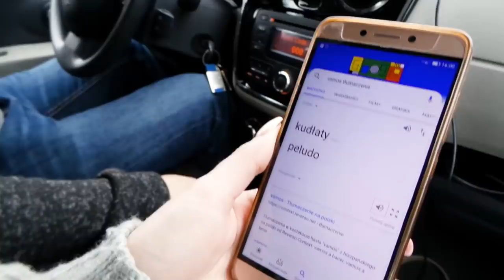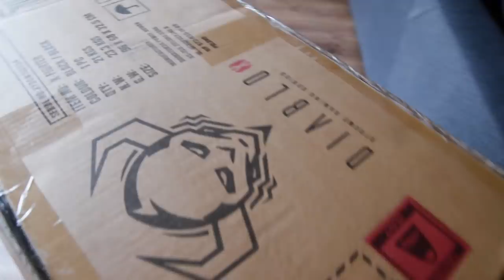OMG ! NOWY CZŁONEK RODZINY! Golden Retriever